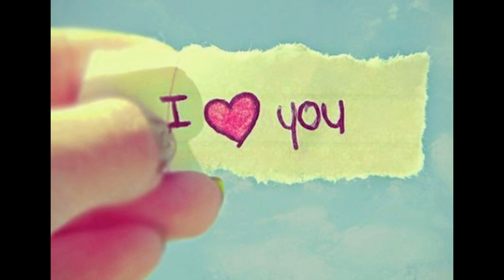Miroslav Radulovic - Njeno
TEKST :
Njeno, ovde sve je njeno
kao da sanjam nije vise tajna

Mnogo sam ja takvih imao
al' nikad nisam se sekirao
gde su, s'kim su
da li verne su
a onda sam poludeo

Tako zgodna
privukla mi paznju odma'
a ja nikad nisam cekao
dve-tri reci
dala je broj telefona
ko bi rekao, da je fatalna

Ref.
srce, dusa telo
sve moje bilo je

Kao da sanjam
nije vise tajna
da njoj bi dao ceo svet
ne pomerio se

Kao da sanjam
nije vise tajna
ne pomerio se, odavde

Koliko sam puta patio
al' sve vrlo brzo shvatio
da ni jedna nije vredna tog
a onda sam je video